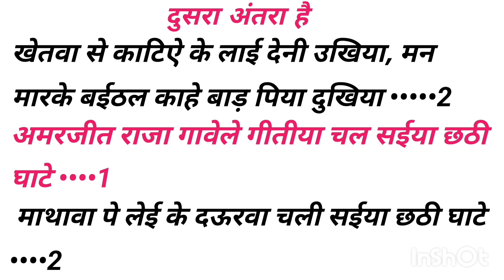चली सईया छठी घाटे👉नए सिंगर के लिए👉लिखा हुआ फ्री गाना👉Chhath Puja Geet Kaise Likhen👉Pawan Singh Geet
→हमारे यहां किसी भी प्रकार गाना लिखवा सकते हैं

दुर्गा पूजा सॉन्ग लिखा हुआ 2024 के | नए सिंगर के लिए , Bhakti Song Likha Hua | DEVI GIT LIKHA HUA

pramod premi new holi song
pramod premi new holi song 2024

sad song kaise likhen
sad song kaise likhe
sad geet kaise likhe

Vikash Vidyarthi -Topic
Writer Vijay Betaabi
writer Raja Singhania
Prince Bhai Official Writer
Stock Sangeet
Geet Likhen Sikhen
Bhojpuri Sangit stock
SANGEET SIKHO sonu sawriya
SANGEET LIKHIT CHANNEL
Writer R K Raj
bhojpuri writer
writer vikash premi
new track par song kaise likhe
vikash premi
Bhojpuri writer
Writer vikash
Chhath puja song kaise likhe
Chhath geet kaise likhe
Writer vikas premi
Sangit Talent

maghi writer
maghi song kaise likhe
new new bhojpuri song
new song maghi rahul ravani ke
new gana sad song bhojpuri
sad song likha hua sonam yadav ka gana
bhojpuri writer
bhojpuri lyrics likha hua
viral bhojpuri song likha hua